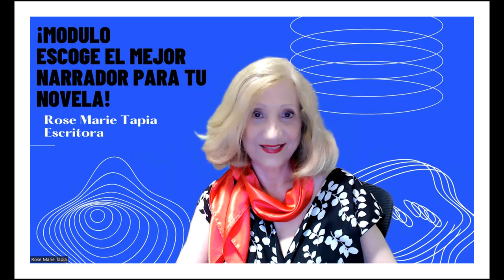CURSO ESCOGE EL MEJOR NARRADOR ROSE MARIE TAPIA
Rose Marie Tapia,escritora panameña,escritora más leída,creadora del Programa Sociocultural Siembra de Lectores,Literatura panameña,APRENDE A ESCOGER EL MEJOR NARRADOR,EL NARRADOR COMO EJE DE LA HISTORIA,PRESENTACIÓN DE LOS PERSONAJES POR EL NARRADOR,NARRADORES EN TERCERA PERSONA,EL TIEMPO EN LA NARRACIÓN,REFERENCIAS TEMPORALES EN LA NOVELA,ORGANIZACIÓN ENTRE EL TIEMPO DE LA HISTORIA Y EL TIEMPO DEL RELATO
En la boleta de pago en tiene descuento escribir ROSE y se le carga en descuento.